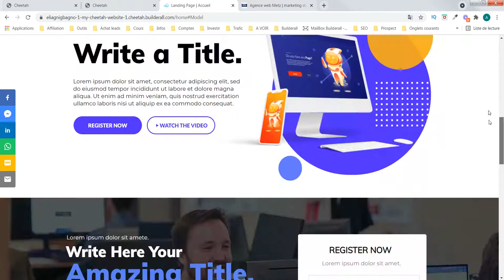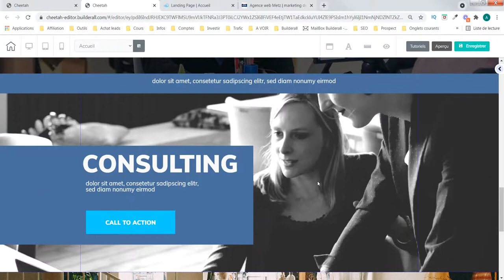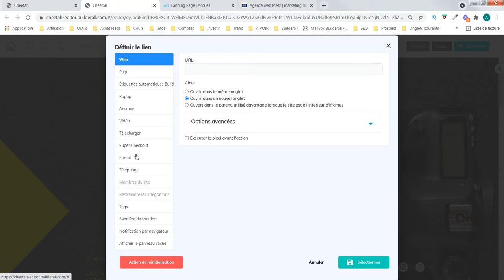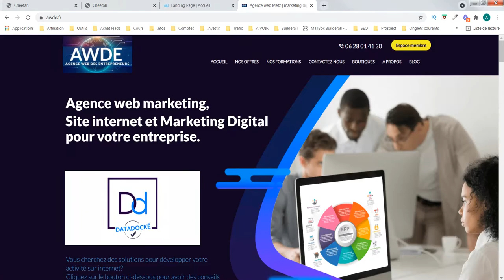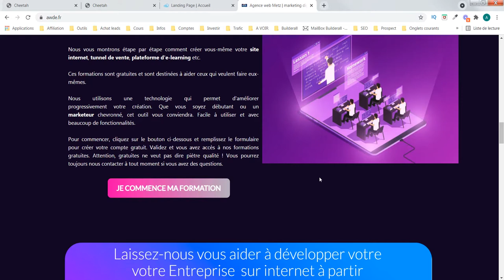Creation site web - panneau 13 (Avec l'outil Cheetah de Builderall)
Aujourd'hui nous parlons de comment relier votre élément panneau à un bouton.

Notre objectif